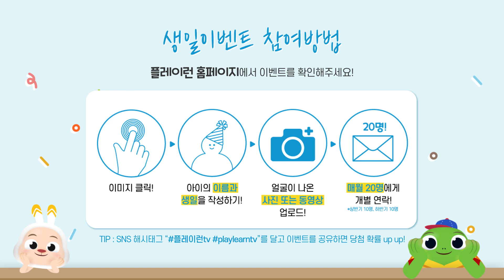플레이런TV 생일파티 10월(1차) 생일 축하 영상